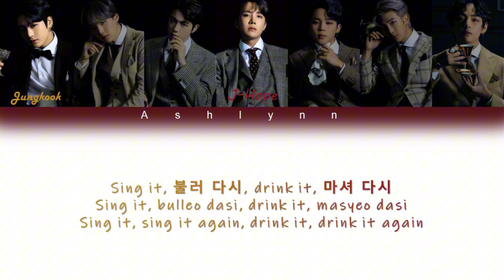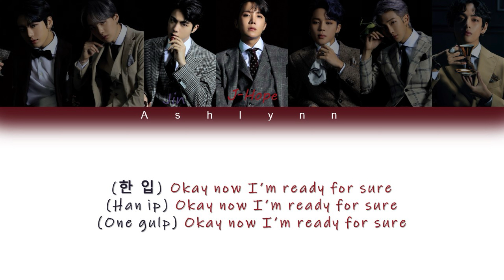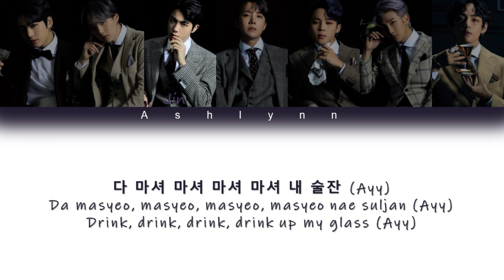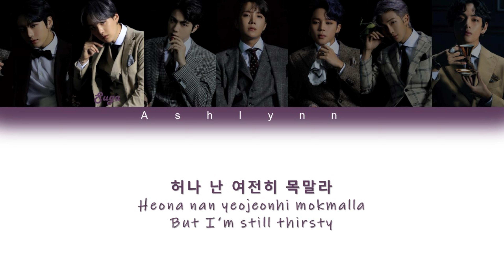•||Lyrics||• Dionysus - BTS [Color coded lyrics]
Artis️🎤: BTS
Song️🎶: Dionysus